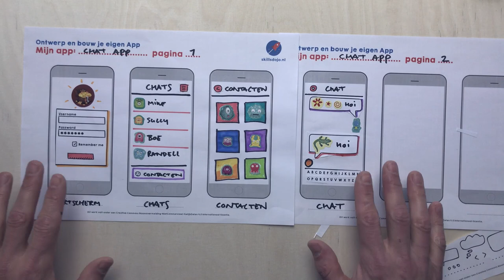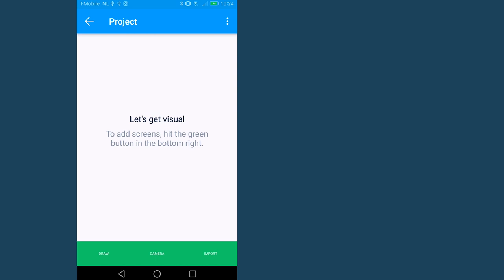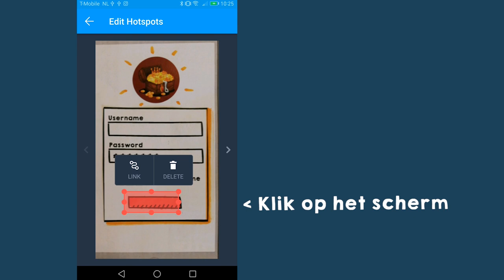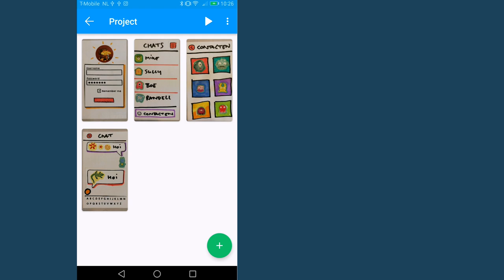Missie 3 Bouw je app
In deze missie ga je de App, die je in de vorige missies bedacht en ontworpen hebt, echt bouwen.